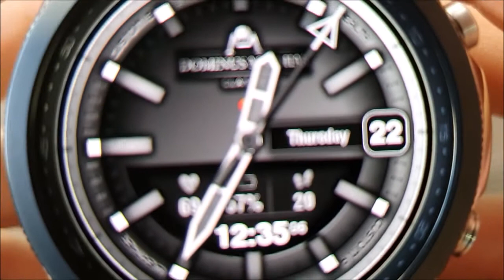Dominus Mathias | WhiteDeep